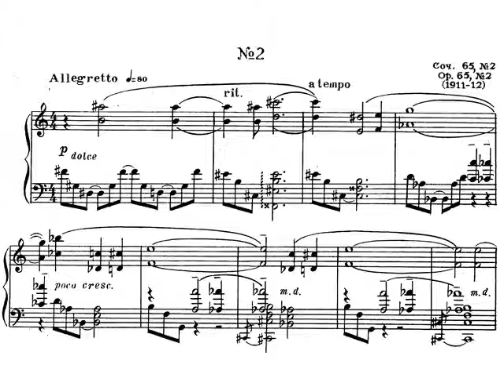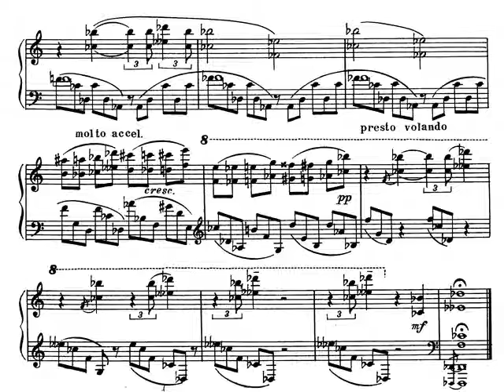Scriabin. Estudio Op. 65 nº 2. Partitura. Audición.